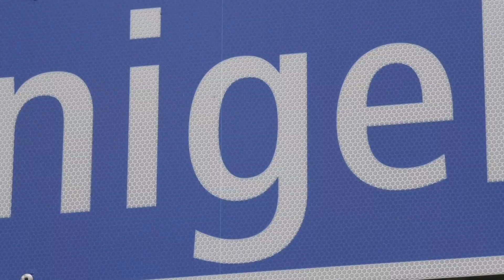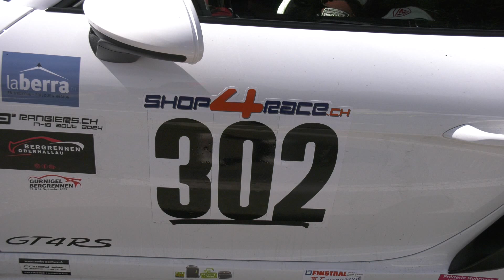BERGRENNEN GURNIGEL 2024 | ALEXANDRE COMBY | PORSCHE CAYMAN GT4 | VIDEOCLIP BY BELLUNOVIDEO